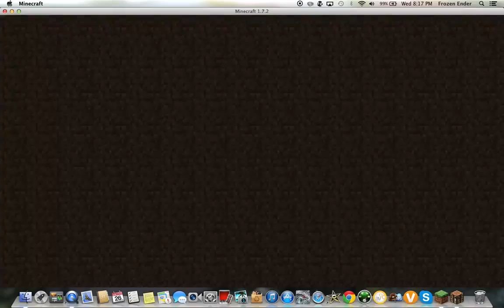Minecraft Party 2